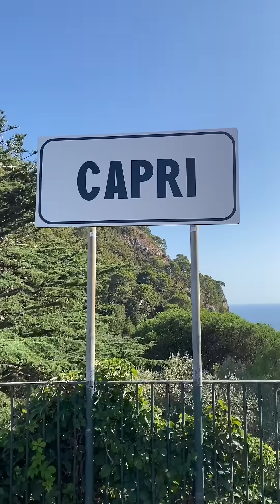You shouldn’t leave Capri without this 👀